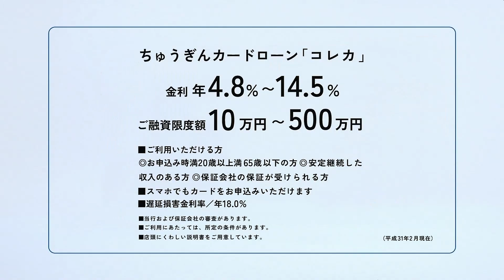中国銀行CM 2021年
千田絵民 岡山県・香川県ローカル